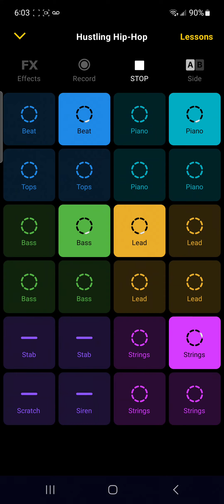Laws Of Nature: Super Nova Send Off, Track 8 Old Ways